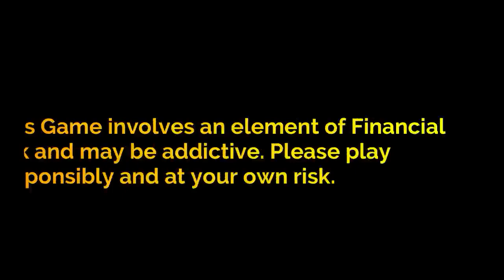Types Of Neighbours | RS 1313 LIVE | Ramneek Singh 1313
Happy Shopping !!